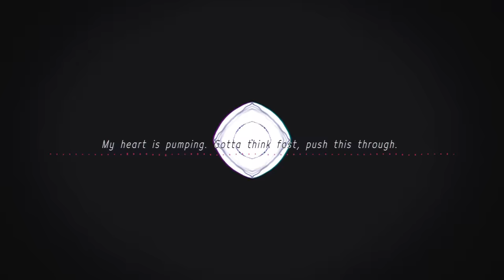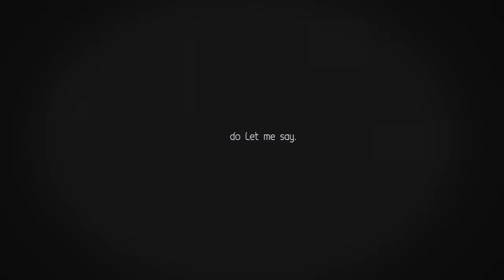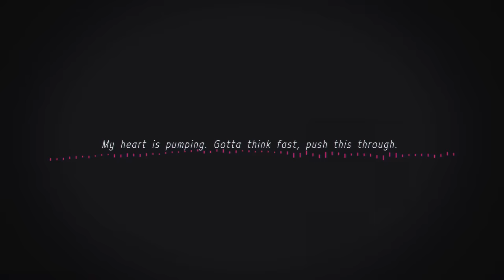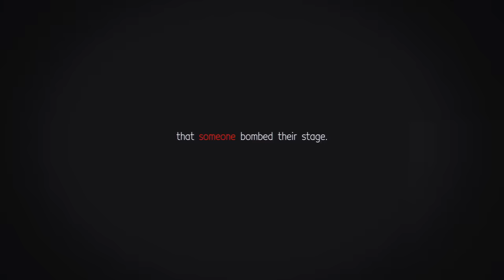Stay Calm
Episode 11 of Criminal Idol

Music, Vocals: Static-P
Art, Movie, Assistance: Rainy

Programs:
Cubase 8 Pro
Procreate
Paint Tool SAI
Photoshop
After Effects

Lyrics:
[Nori]
Sunshine. Day bright.
No worries in her life.
Just another passing day
to play.
Walking the road,
spying wonders life can hold,
when she sees a friendly face.
What fate!

Smile on my face, I said "Hey.
Will you come with me today,
judging auditions for a play?

Got in the car
and we took off, not too far.
At an abandoned building, right in town, we parked.

When the world start blurring tell me what do I do?
My heart is pumping. Gotta think fast, push this through.
I was told to never stand still.
When danger's coming gotta use the power of will.
Don't give up, don't let down.
Stay calm. Be ready. Let's turn this all around.
Don't give up and don't let down.
Stay calm. Stay calm. Stay calm.

So you want me to talk, oh
reminisce about way back when
Detective Detective?

Well, we can continue the story but... do let me say.

Funny that you'd visit me in jail and ask me why
'cause you know, and you know, don't you know?
I'd love to stay to chat and visit but my hands are tied.
Ooh~ Can't you open your eyes and see what came from my crimes?
Don't you already know, Detective Detective!?
'cause honestly I'm not the only one that should be doing time
but you already know, Detective Detective!!

I tied her up in an abandoned building.
I called her parents who were scared but willing.
They came to pick her up for a little exchange.

Did I do it for money or did I do it for fame?
Tell me, Detective Detective, how are the girls these days?
I saw the news, in jail, that someone bombed their stage.

You turn around for just one minute and your plans go up in flames.
That little girl was far too clever. Should have taken her phone away.
She made a call from her pocket while I was tryin' to tie her and so they knew just where to be.
Suddenly I'm sittin' there cornered with the cops on top of me.

I was told not to never stand still.